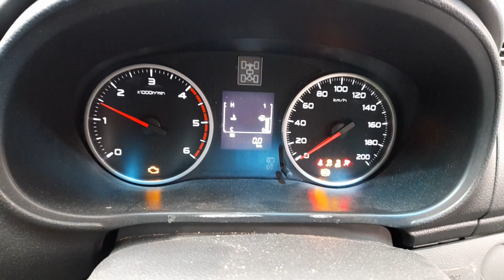WRECKING 2016 MITSUBISHI TRITON 2.4L DIESEL AUTO C34629